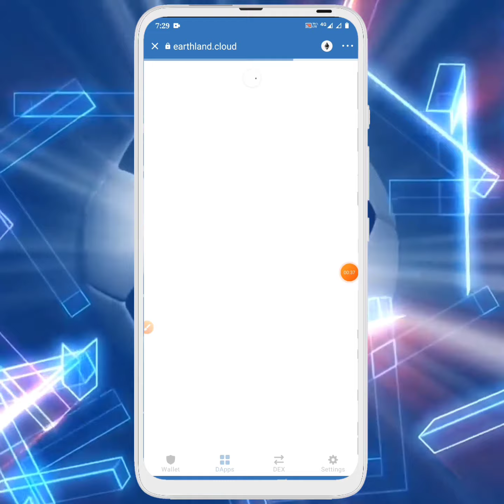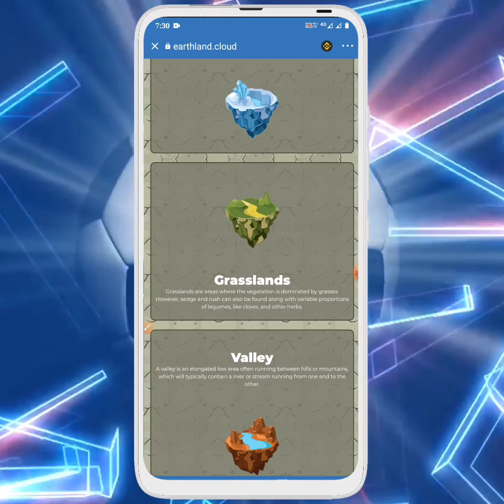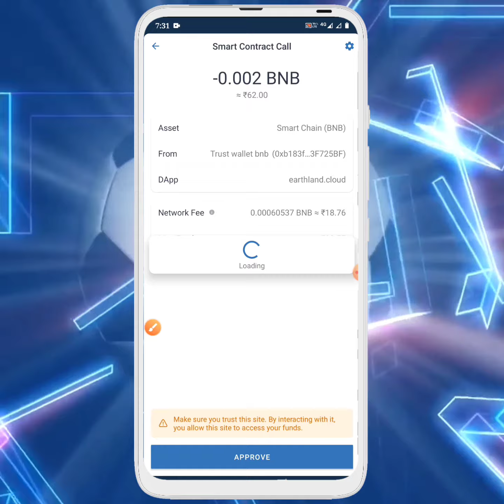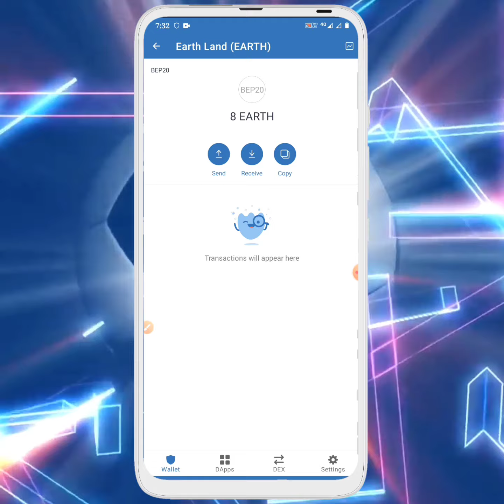EARTH Token Airdrop | Trust Wallet Airdrop Today | New Crypto Airdrop | Free EARTH Coin | Earth Land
airdrop
airdrop crypto
new airdrop
free crypto
crypto airdrop
free token
free usdt
new crypto airdrop
trust wallet
airdrop free
earn cryptocurrency free
free airdrop
free cryptocurrency
airdrop terbaru
airdrops
crypto airdrops 2021
crypto loot
new token
trust wallet free tokens
airdrop free trust wallet
airdrops crypto
new airdrops
new cryptocurrency
airdrop instant withdraw
airdrop tamil
airdrop token

EARTH Token withdrawal
EARTH Wallet TOKEN
EARTH Tokens
How to withdraw EARTH TOKEN
EARTH TOKENS withdraw
EARTH TOKEN kyc
EARTH TOKENs withdraw
EARTH withdraw
how to withdraw EARTH Tokens
EARTH Token flexible
EARTH NFT Token withdraw
How to Earth Land Token
Earth Land Token
Earth Land Token app withdrawal
Earth Land Token cryptocurrency
Earth Land Token withdrawal tamil
Earth Land Token withdraw
how to withdraw from Earth Land

new airdrop
airdrop token
airdrop trust wallet
airdrop
trust wallet
trust wallet airdrop
airdrop crypto
free airdrop trust wallet
free airdrop
today airdrop
trust wallet airdrop today
crypto airdrop
free crypto airdrop
free token
robodoge
airdrop gratis

airdrop new
airdrop terbaru
airdrops

airdrop
airdrop instant withdraw
airdrop token

Free Airdrop: Claim Earth Land Token For Free

Your Quries :-

Free 100EARTH Pool Token on trust wallet

Earth Land New Airdrop

instent payment airdrop 2021

Earth Land NFT new instant payment airdrop

Earth Land withdraw process

Cloud Mining to bank process

Earth Land airdrop to bank

how to buy EARTH

how to get free EARTH

how to create free EARTH NFT

wax Earth Land NFT loot

free EARTH loot

unlimited Game Earth Land trick

how to make free EARTH

how to join Earth Land airdrop

how to earn free EARTH

what is Earth Land airdrop

how to buy EARTH from India rupees

How to sell Earth Land

inr to EARTH in hindi

crypto faucet

free Earth Land Payment coin in trust wallet

trust wallet free tokens withdraw

airdrop EARTH
earnathon airdrop
EARTH airdrop
EARTH  faucet

Claim Airdrop NOW